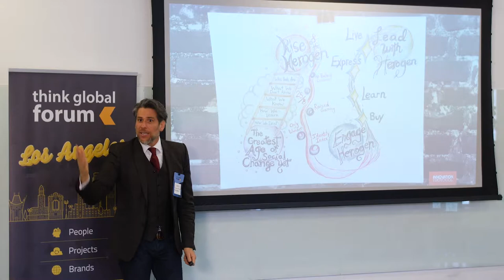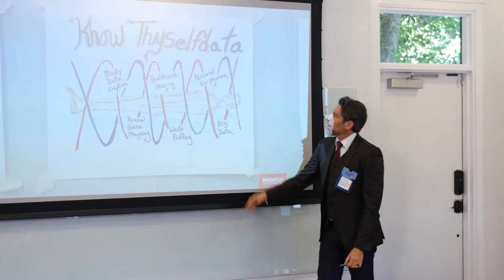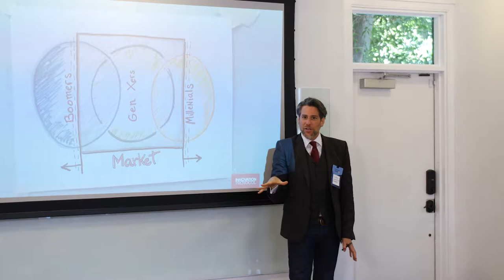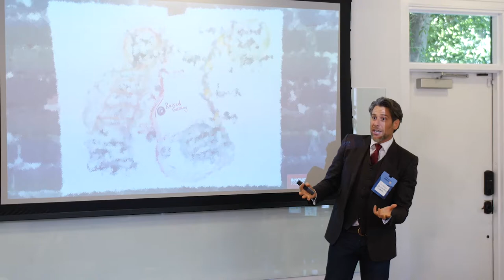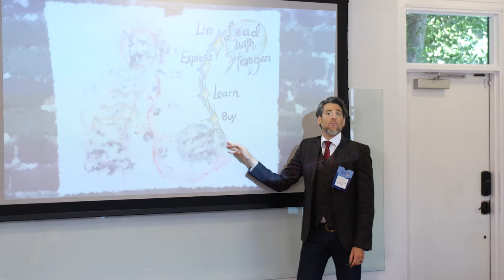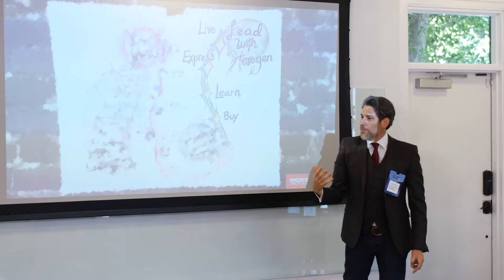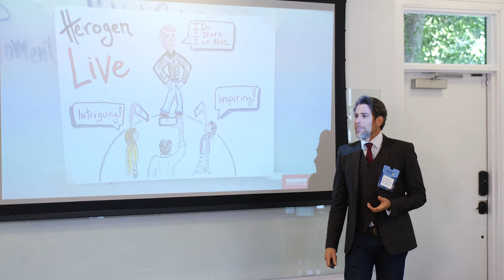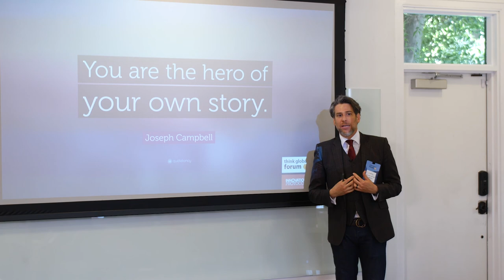TGF Los Angeles 2019 - Sasha Strauss Presentation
Sasha Strauss - Managing Director, Innovation Protocol